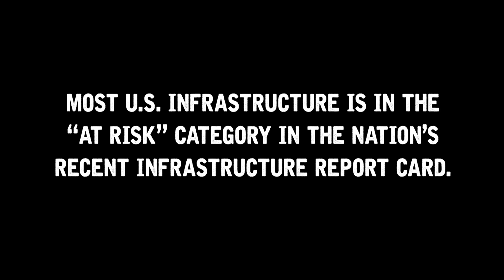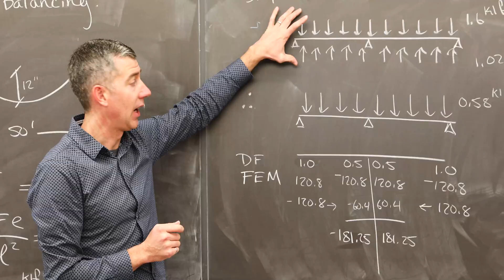Civil & Environmental Engineering: Infrastructure Challenges | Rose-Hulman Institute of Technology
Infrastructure needs in the U.S. and around the globe continue to grow.  Civil and environmental engineers are uniquely prepared to anticipate the needs and develop innovative solutions.  Rose civil engineering alumnus, Andrew Pinkstaff, talks about blending personal interests with engineering to address future infrastructure challenges.